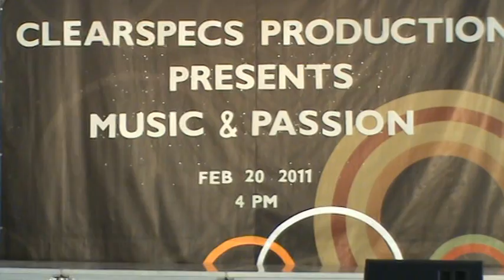CSP Music & Passion Teens1